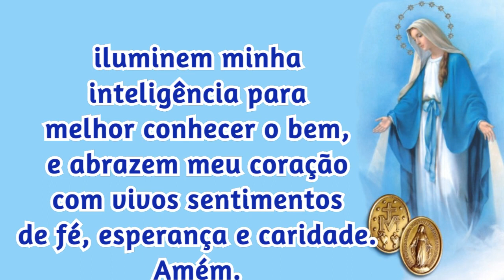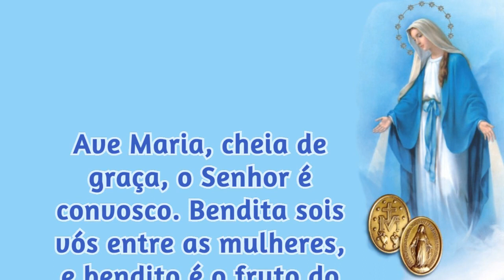09/09/2022 ORAÇÃO a NOSSA SENHORA das GRAÇAS